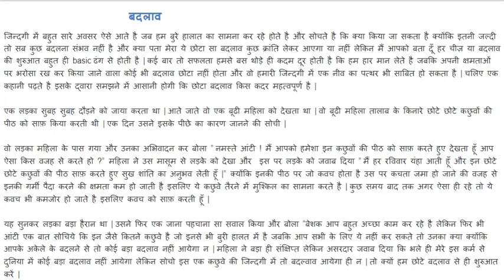spoken Hindi through stories || speak Hindi by story || learn Hindi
learn Hindi